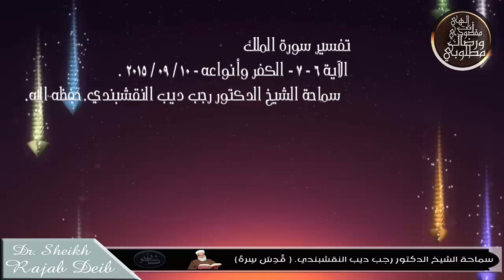سماحة الشيخ الدكتور رجب ديب... تفسير سورة الملك الآية 6 - 7.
سماحة الدكتور الشيخ رجب ديب
تفسير القرآن الكريم
محاضرة يوم الخميس 10 / 09 / 2015 .
جامع أبو النور- مجمع الشيخ أحمد كفتارو - مدينة دمشق.
تفسير سورة الملك الآية 6 - 7.
بعنوان : الكفر وأنواعه.
((وَلِلَّذِينَ كَفَرُوا بِرَبِّهِمْ عَذَابُ جَهَنَّمَ ۖ وَبِئْسَ الْمَصِيرُ (6) إِذَا أُلْقُوا فِيهَا سَمِعُوا لَهَا شَهِيقًا وَهِيَ تَفُورُ)) .